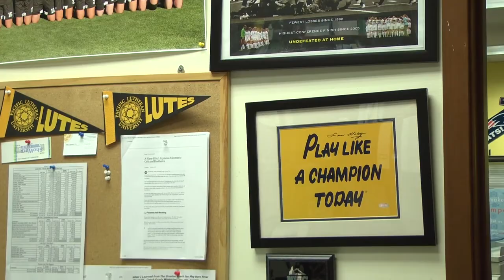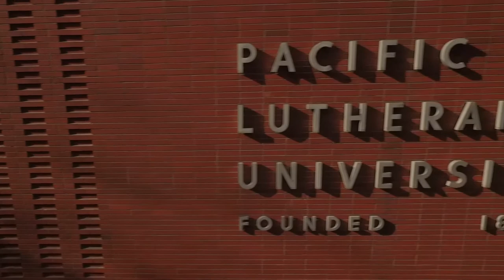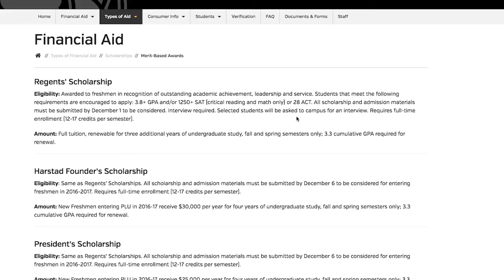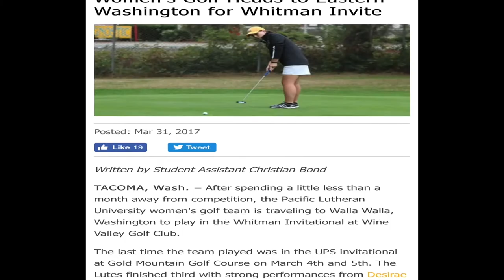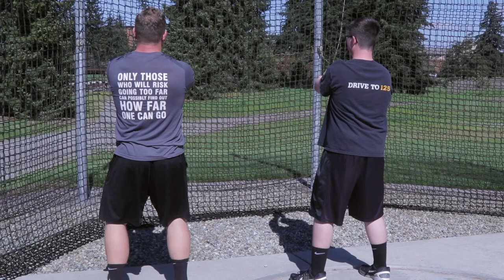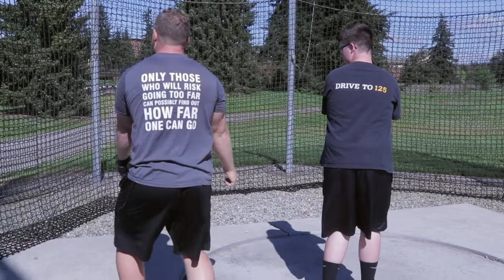Lute Center Episode 3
Lute Center is Mast TV's sports show focused on highlighting different PLU athletes and teams.

This week we will see what goes into the recruiting process for NCAA Division 3 athletics and our very own Half Athlete, Christian Bond, will go head to head against a few track and field standouts.